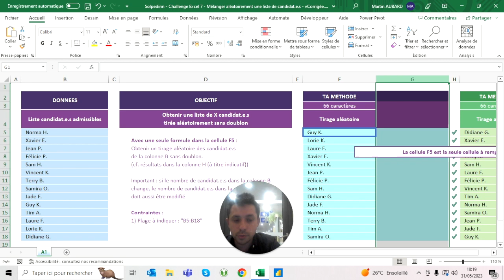Challenge Excel #7 - Mélanger aléatoirement une liste de candidat.e